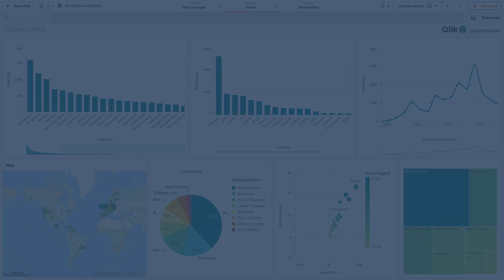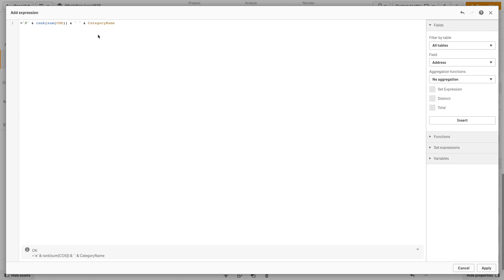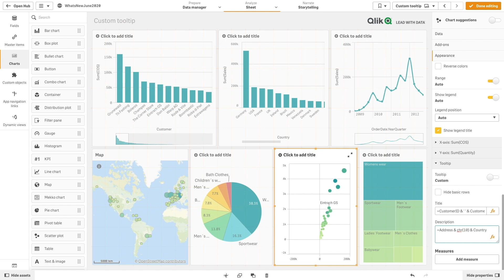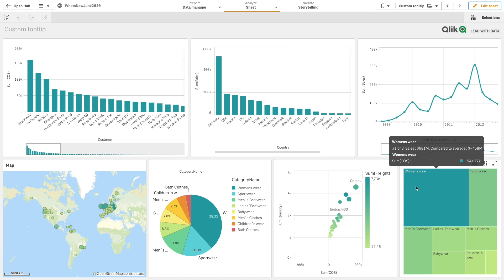Custom tooltips - Qlik Sense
This video shows you how to create custom tooltips in Qlik Sense and Qlik Cloud.

Dive deep into the intricacies of data presentation as we guide you through the process of adding personalized tooltips to your visualizations. Whether you're a novice seeking to enhance your data storytelling or a seasoned pro aiming to elevate your analytics game, this video has something for everyone.

Learn how to seamlessly integrate measures into your tooltips, whether sourced directly from fields or crafted with precision using expressions. Explore advanced techniques to tailor tooltips to your exact needs, including the ability to selectively hide or reveal specific information within your visualizations.